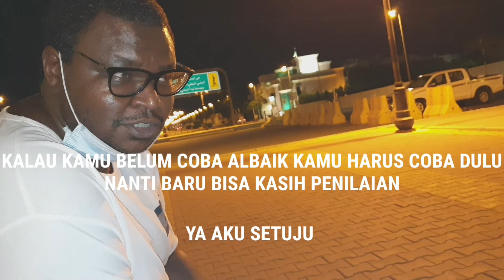MAKAN AYAM GORENG DI ARAB | EAT FRIED CHICKEN IN SAUDI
channel ini dibuat untuk menghibur dan menambah nafsu makan kalian, informasi tentang ragam makanan dan minuman dari berbagai negara dan video ini dari menu sarapan, makan siang  dan makan malam, dari makanan murah dan mahal. me review, meng unboxing makanan juga mukbang dan berbagi resep unik

This channel was created to entertain and increase your appetite, information about a variety of foods and drinks from various countries and this video from the breakfast, lunch and dinner menu, from cheap and expensive food.  review, unboxing food is also mukbang and share unique recipes